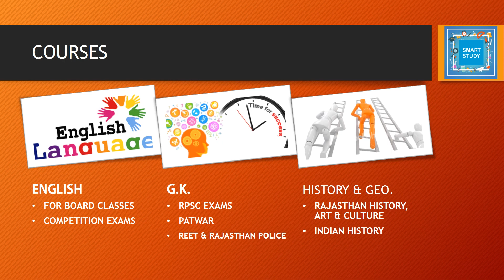SMART STUDY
Hello Friends!
We are going to make your study smarter and easy. We will provide you video related to English, G.K., History, Geography, Polity and Current Affairs.
Thanks